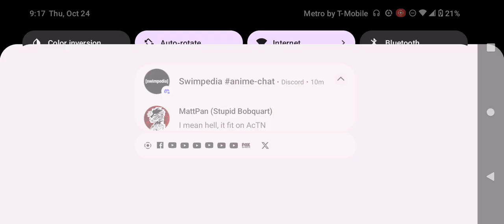Family Guy Peter Falls The Down The Stairs For The 3rd Time FXX Airing Thursday October 24 2024